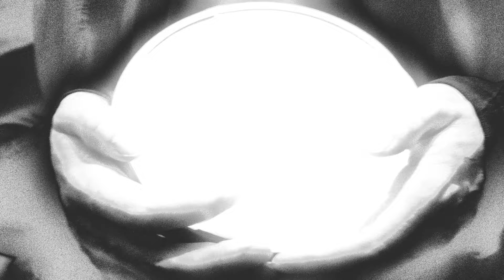Yoo Doo Right - Eager Glacier [Official Video]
A short film by Stacy Lee, featuring music from Yoo Doo Right.

Off 'From the Heights of Our Pastureland', out November 8th, 2024 via Mothland.

This project has been made possible in part by the Government of Canada. / Ce projet a été rendu possible en partie grâce au gouvernement du Canada.